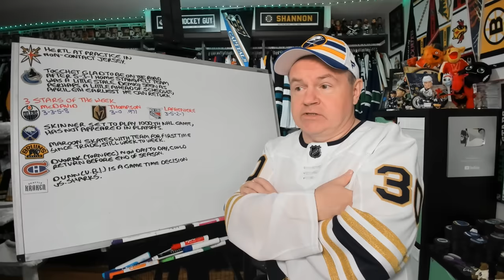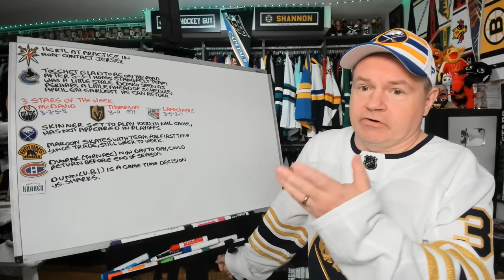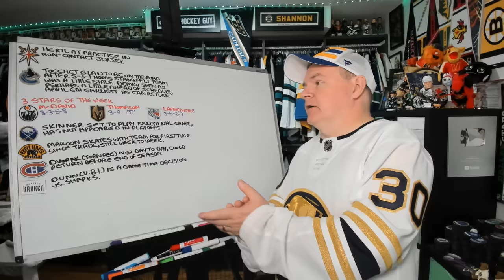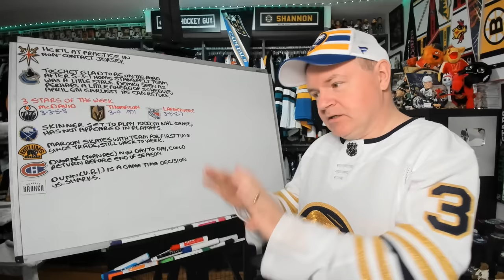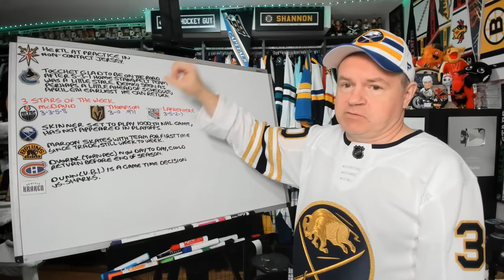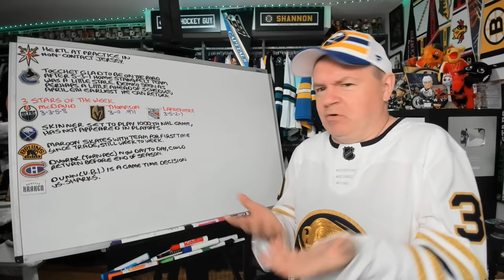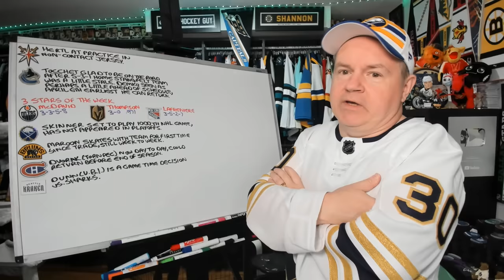Hertl at Vegas Practice, Skinner to Play 1000th Game, 3 Stars of the Week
Hey all and here is a news video for your Monday.

Abbotsford, BC
V2S 8P1

In the USA:
Shannon Skanes
1125 Fir Avenue
Suite 119